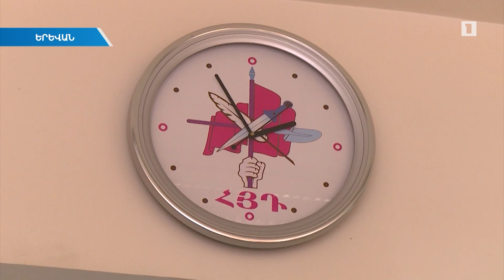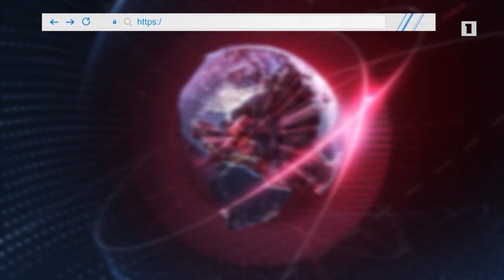ՀՅԴ-ից մոտ 60 երիտասարդ է հեռացել. ՆԱՈՒՄ նախկին անդամներ